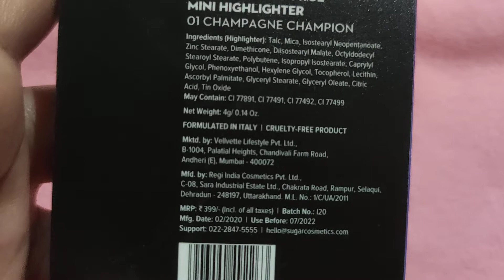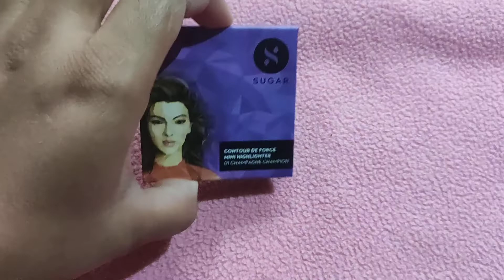Sugar contour de force mini highlighter review //Best highlighter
(हिंदी)(मेरे vedios में जितने भी रिव्यूज होते हैं वो असली होते हैं, और मेरे लिये होतें है, और सभी मेरे द्वारा खुद पर किए जाते हैं। उत्पादों के प्रभाव अलग-अलग लोगों पर उनकी त्वचा के प्रकार और अन्य कारकों के अनुसार अलग-अलग होते हैं, इसलिए मैं इसके लिए उत्तरदायी नहीं हूं।

(मराठी)(माझ्या vedios मधील सर्व पुनरावलोकने वास्तविक आहेत आणि सर्व मी स्वतः केली आहेत. उत्पादनांचे परिणाम वेगवेगळ्या लोकांवर त्यांच्या त्वचेच्या प्रकारानुसार आणि इतर घटकांनुसार भिन्न असतात, म्हणून मी यासाठी जबाबदार नाही.